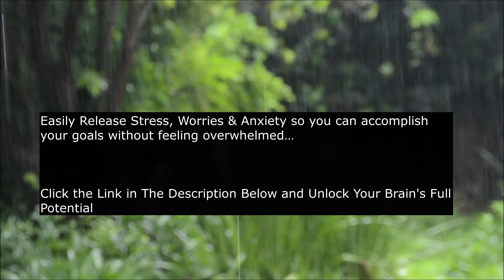Relaxing Music, Good Sleep Music, Great Piano Music Or Relaxing Music, Healing Music, Stress Relief